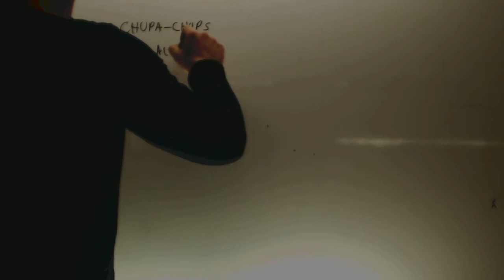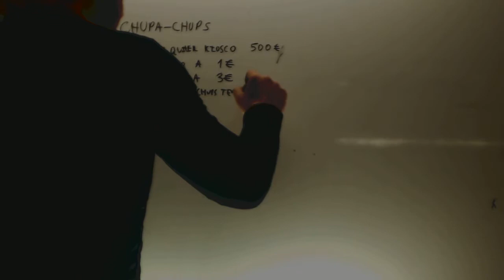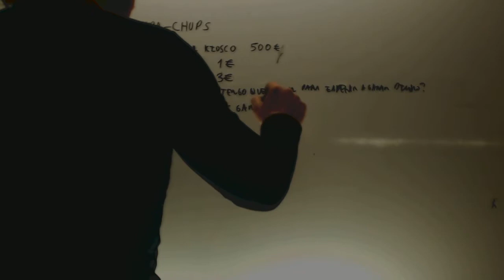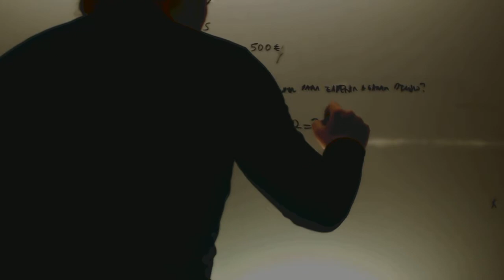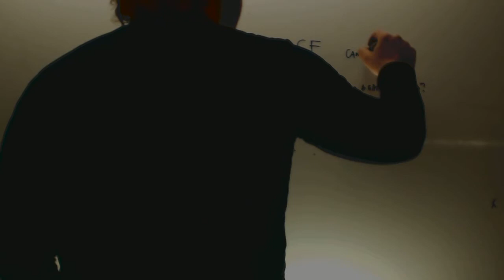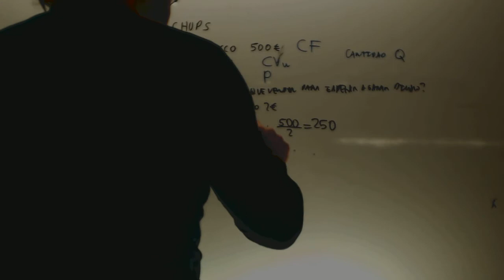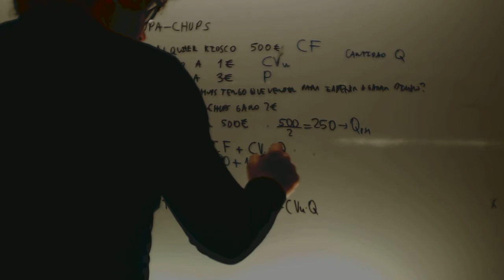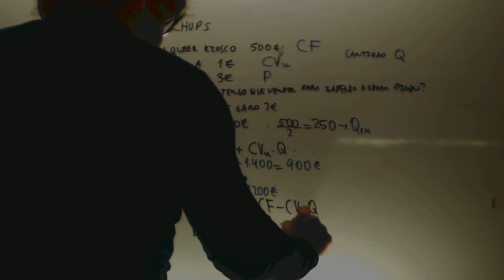Punto muerto Introduccion Economia Acceso CFGS Academia Usero Estepona